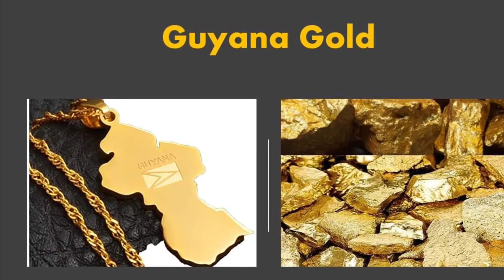Gold Rush: Gold Miners Irrigate Mountain for Gold